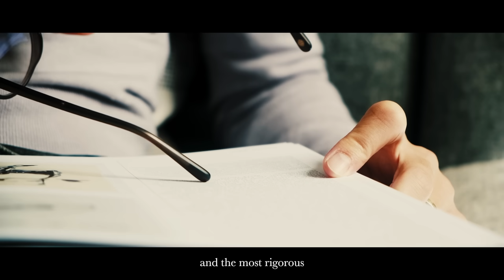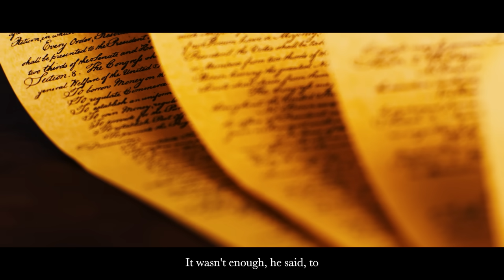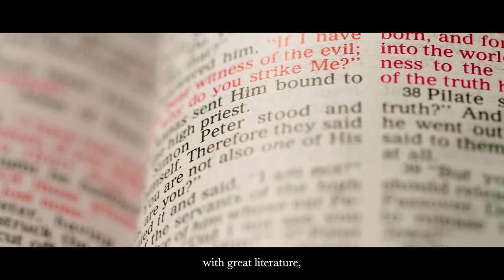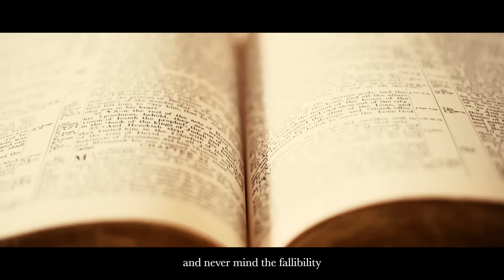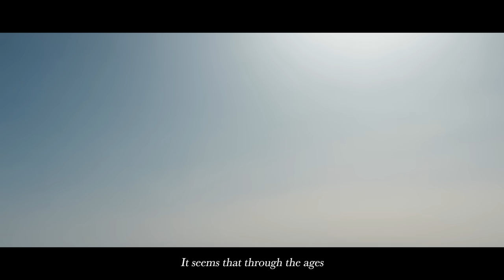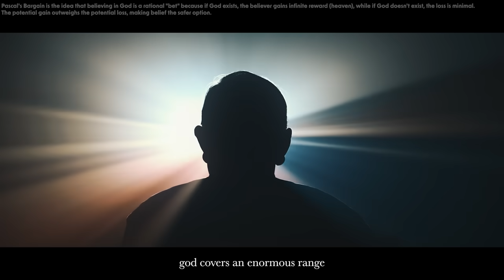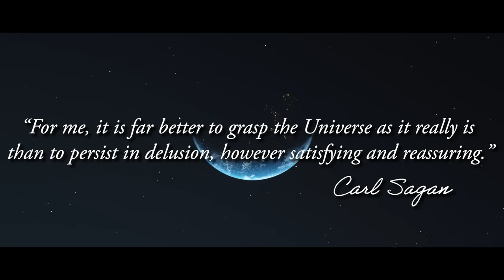Why Humanity Must Overcome Religion | Carl Sagan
In this video, Carl Sagan explores the vastness of the universe, the power of science, and the limitations of religious belief. He emphasizes the importance of skepticism, evidence, and the scientific method in shaping humanity’s future, while questioning the role of faith and mythology in understanding our place in the cosmos.

Sources:
1. Carl Sagan, Stephen Hawking and Arthur C. Clarke - God, The Universe and Everything Else (1988)

"Big R"
KB
Peggy Giammattei
Brent McWatters
Luis
Mario
Austin Hendrickson
GaryKTexas
Arjan